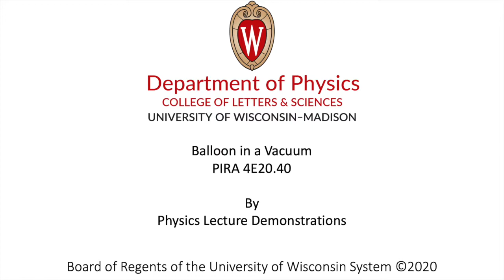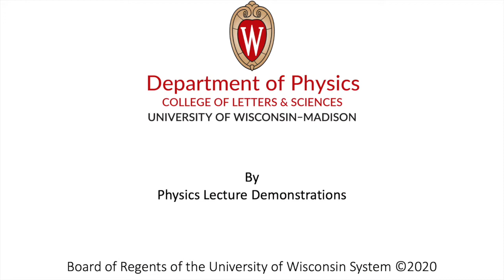Balloon in a Vacuum, 4E20.40